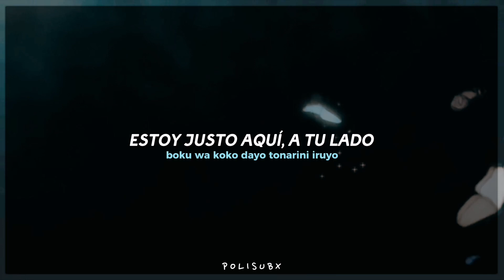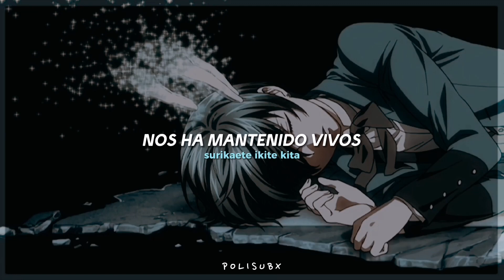Kuroshitsuji - Bird ; Yuya Matsushita | Ending 1 (español + romanji)